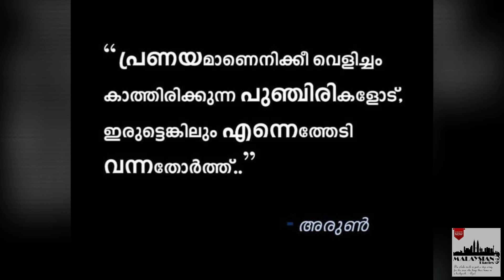Blind People Restaurant Singapore | Malayalam Story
This is something I really wanted to share with you all and something which you all must share with everyone. A singapore hotel story - Black♥️